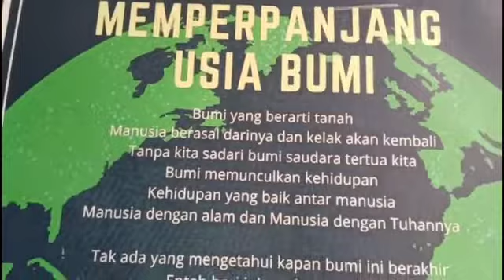Kantor CV. Maulana Says Green 3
Maulana says green 3
Lokasi jalan taman siswa ruko grand nirwana residence depan menara air PDAM Brebes Jawa Tengah